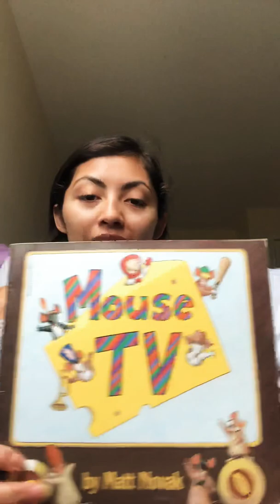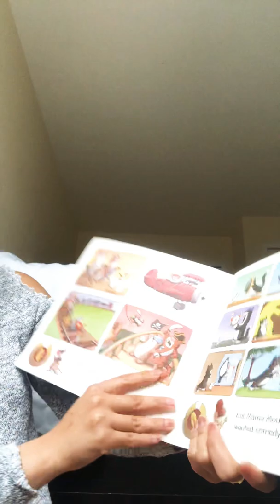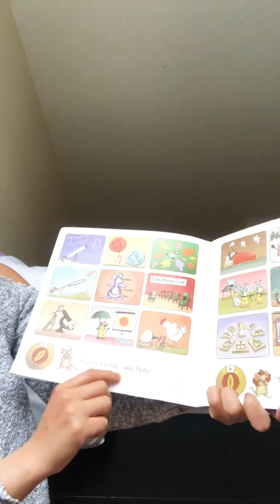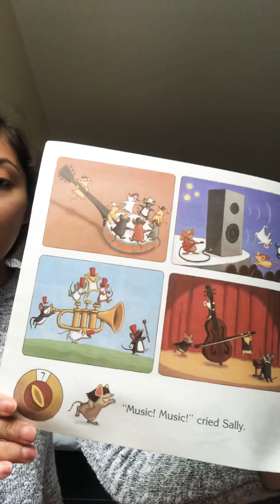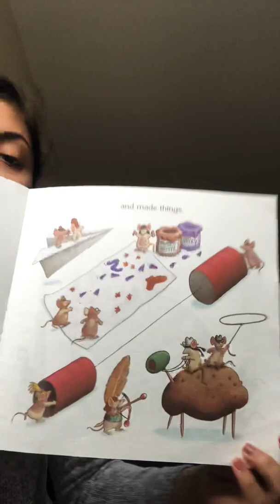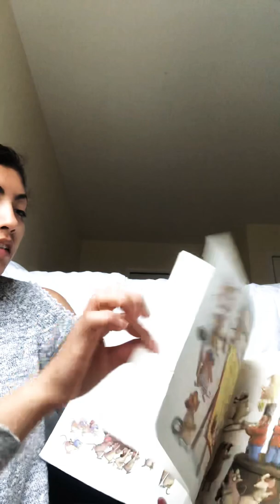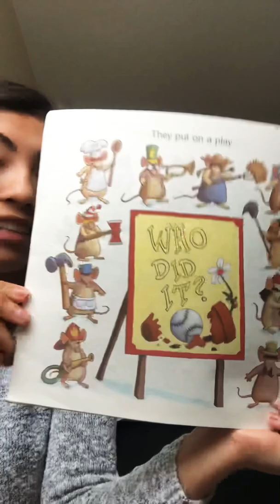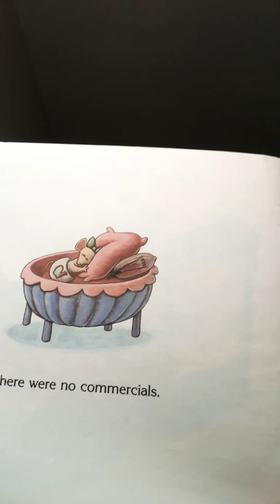Mouse TV, by Matt Novak